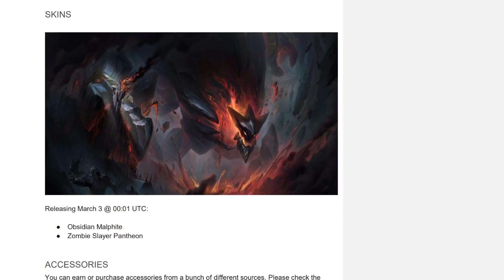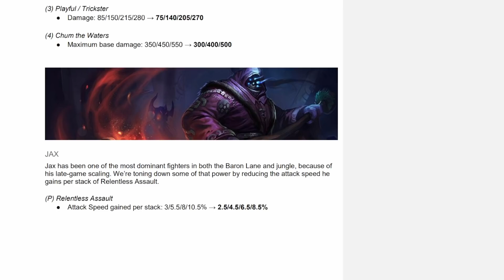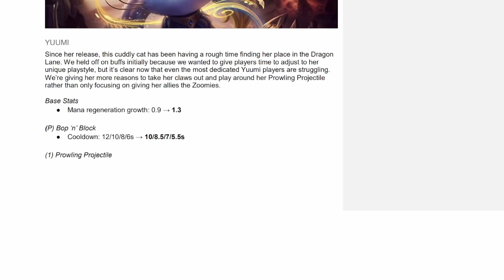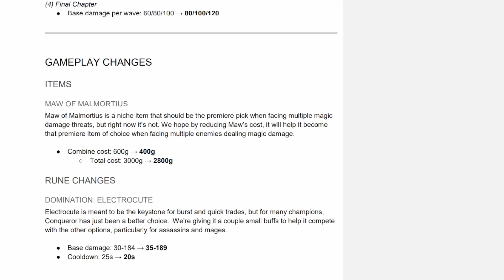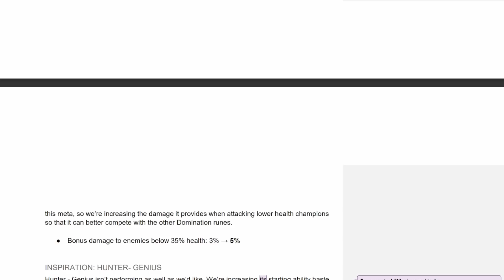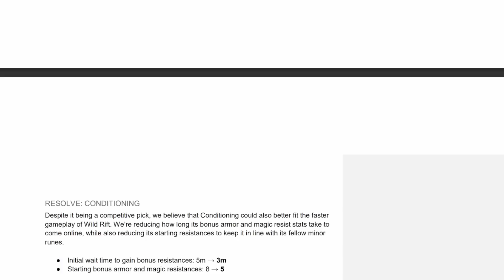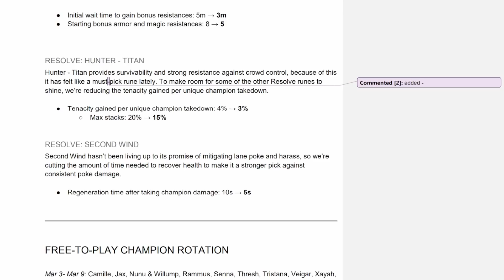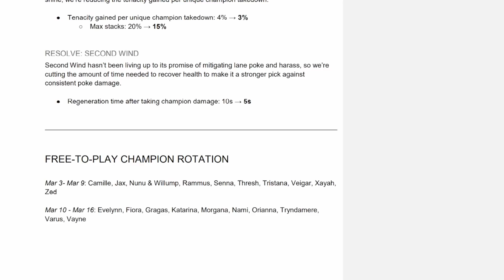Patch Rundown 3.0b | RG Uncut | WildRift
Chapter:
00:00 Intro
00:17 Skins, Accessoires, Event
01:11 Fizz
01:33 QOTD
01:45 Jax
02:24 Lulu
03:06 Yuumi
04:20 Maw of Maltmortius
05:00 Electrocute
05:24 Triumph
05:52 Hunter Genius
06:33 Phase Rush
06:53 Sweet tooth
07:25 Boneplating
07:41 Conditioning
08:31 Hunter Titan
09:18 Second Wind
10:00 Free to play
10:17 Outro

Song title: Sage
Artist: Junior State

Song title: Hollow
Artist: Hanz

Song title: Woodpecker
Artist: Purrple Cat

Song title: Geode
Artists: Gemp, Sinnr

Song title: Manifold
Artist: Weird Inside